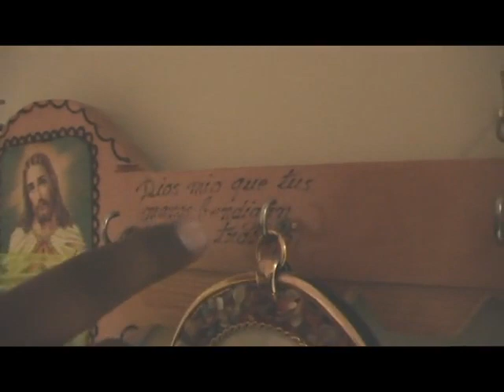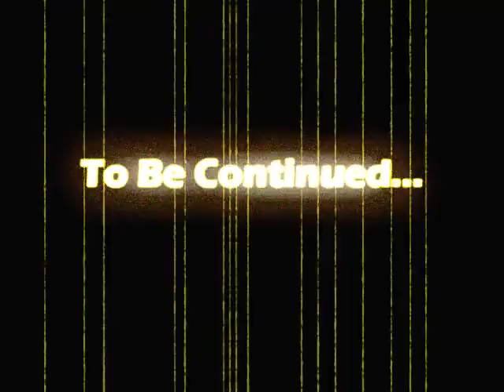Messy Marv-WHATS POPPIN_ WIT MESS_ - MESS CRIB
Messy Marv shows us one of his cribs i guess.  Dont know where its at. Well he got a nice looking model with him so its all good.